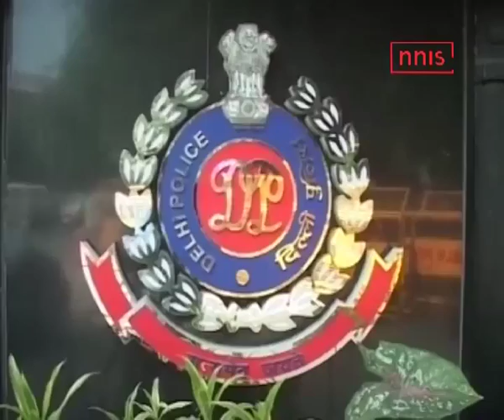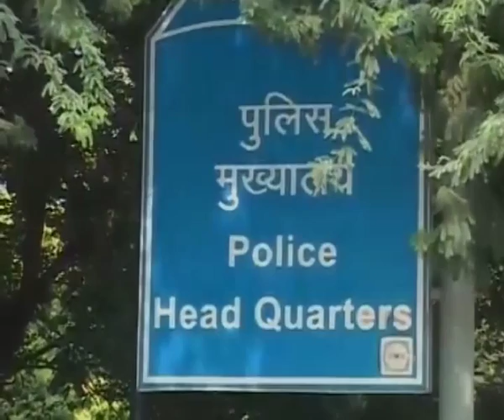After Talk Of Plot To Kill PM Modi, Cops On Their Toes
Cops in Delhi these days are on their toes after a caller has alleged that there is a plot brewing to kill PM Modi. Though so far nothing substantial has emerged the police are alert and taking no chances.